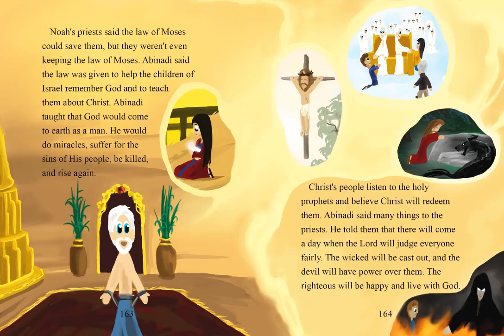Book of Mormon Stories Chapter 36 A Prophet's Message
From the book of Mosiah 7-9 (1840 edition of the Book of Mormon)

Before Zeniff died, he gave the kingdom to his son Noah. King Noah was wicked. He got rid of his father's priests and chose prideful priests to take their place. Noah and his priests had many wives.

Through their bad examples and flattering words, Noah's priests taught the people it was okay to sin. The people had to give one-fifth of all they had to support Noah, his priests, and their many wives. Noah also built many fancy buildings.

The Lamanites began to attack the people. When Noah's armies beat the Lamanites, they bragged about how strong they were. God sent Abinadi to warn the people. He told them to repent, or they would become slaves to their enemies.

King Noah and his people were angry with Abinadi and tried to kill him, but the Lord helped Abinadi get away. After waiting two years, Abinadi returned and told them that they would become slaves and be destroyed if they did not repent. The people did not think they had sinned. They thought they were too strong for their enemies. Abinadi was put in prison.

The priests questioned Abinadi hoping to find something wrong with his words. His answers surprised them. When asked about a scripture, Abinadi asked why they pretended to teach God's words if they did not understand them. When the priests said they taught the law of Moses, Abinadi asked why they loved riches and harlots and did not keep the law of Moses.

King Noah wanted to kill Abinadi, but Abinadi said, Touch me not. He was not finished giving God's message. Because of the Spirit of the Lord that was with Abinadi, King Noah and his priests were afraid to touch him. Abinadi warned that whatever they did to him would also happen to them. Then he taught them the ten commandments.

Noah's priests said the law of Moses could save them, but they weren't even keeping the law of Moses. Abinadi said the law was given to help the children of Israel remember God and to teach them about Christ. Abinadi taught that God would come to earth as a man. He would do miracles, suffer for the sins of His people, be killed, and rise again.

Christ's people listen to the holy prophets and believe Christ will redeem them. Abinadi said many things to the priests. He told them that there will come a day when the Lord will judge everyone fairly. The wicked will be cast out, and the devil will have power over them. The righteous will be happy and live with God.

 When Abinadi finished speaking, the king told his priests to burn Abinadi. Alma, one of Noah’s priests, believed Abinadi. He pled with the king to let Abinadi go in peace, but this made the king more angry. Noah sent his servants to kill Alma, but Alma escaped. He hid and wrote all the words of Abinadi.

King Noah told Abinadi he would suffer death by fire if he did not take back his words. Abinadi would not take back his words. As he started to burn, Abinadi said the families of Noah's priests would also burn and cause many who believe in God to suffer death by fire. Abinadi sealed the truth of his words with his death.